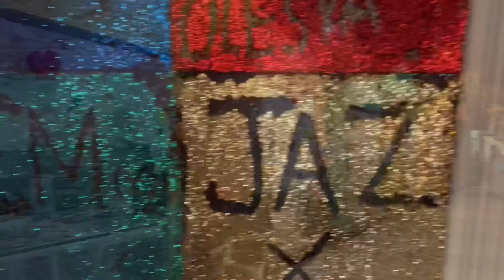Turkey Vlog 2022//Come on Holiday with me!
Turkey Vlog 2022, Come with me and Emma on Holiday.
Girly holiday !!

We went to a place called Kemer near Antalya. We booked through on the beach and stayed at a hotel called Imperial Turkiz resort. The hotel was nice but not 5 star as advertised. It was in a good location and had nice staff but average food.

I hope you enjoyed this Vlog which was more like an extended outfit try on.